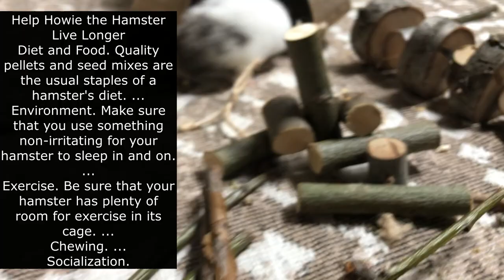How long does a hamster live as a pet? --Do hamsters like being played with?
Do hamsters like being played with?
Keep in mind that hamsters generally do not enjoy being handled for long periods of time. Begin by holding him for a few seconds and gradually increase the amount of time that you hold him. If he gets squirmy, place him back in his cage as gently and slowly as you picked him up.

How long does a hamster live as a pet?
Hamsters usually live for up to two years, although some may live for longer. Here are some top hamster facts: There are 24 species of hamster and they belong to the family Cricetidae. The Syrian, Russian Dwarf Campbell and Roborovski breeds are the most popular for pets.